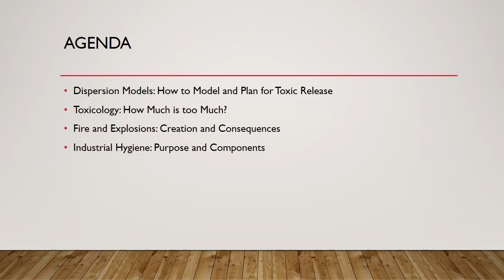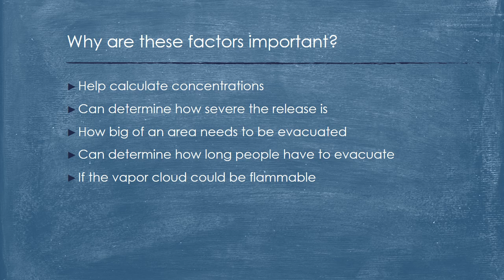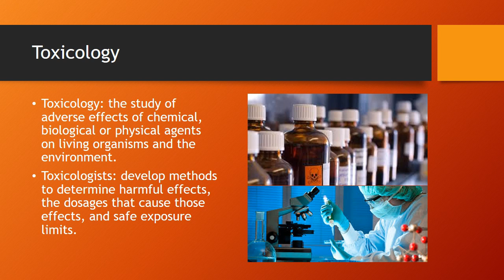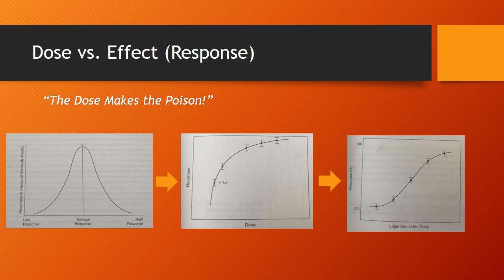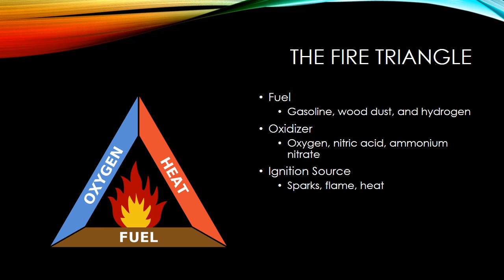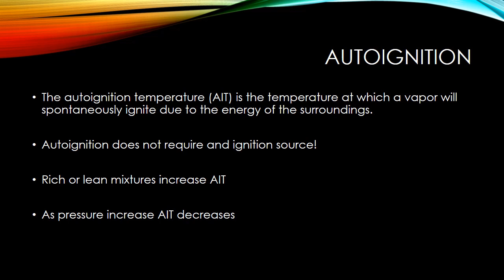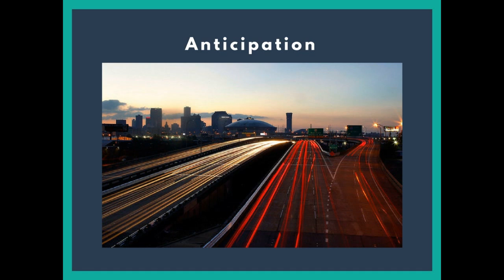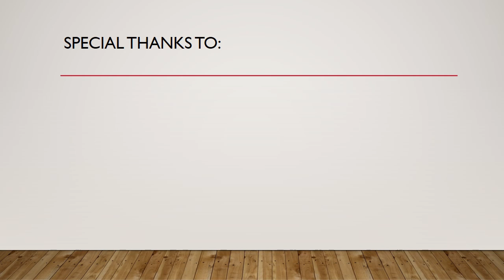TTU ChE 4356 Process Safety Class Project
This video was created as a component of TTU ChE 4356 Process Safety! Enjoy and give us a thumbs up for a good grade!

Hattie Schunk | Deborah Albus | Travis Tarlton | Russell Ward | Miguel Padron